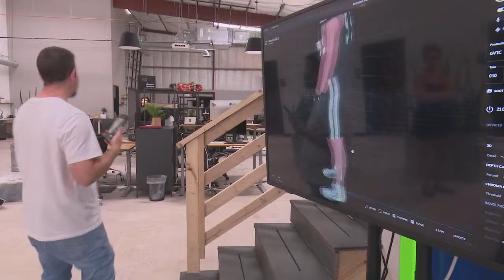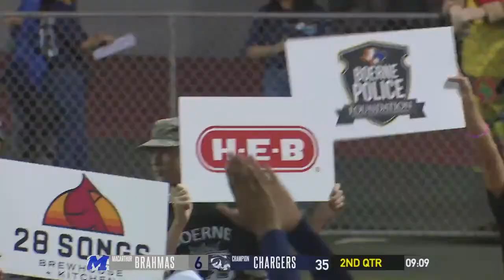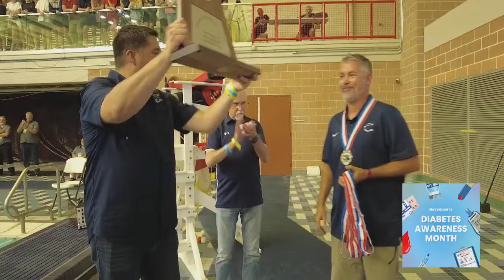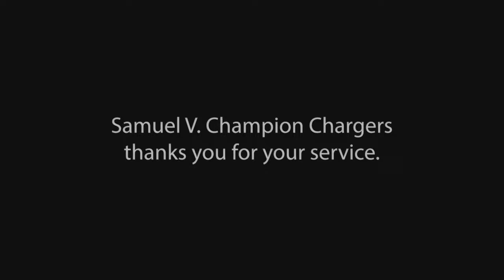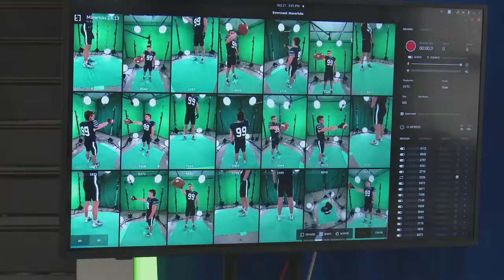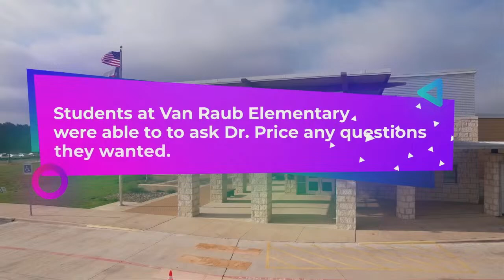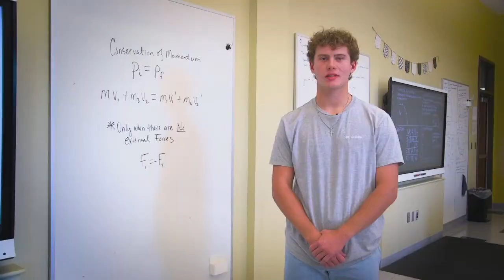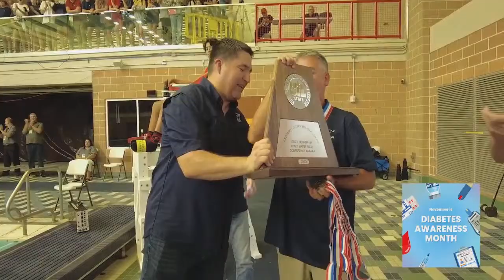2023 Charger Football - MacArthur Brahmas vs Champion Chargers